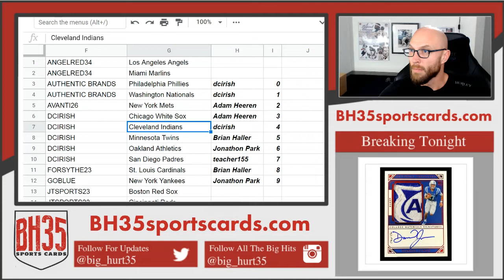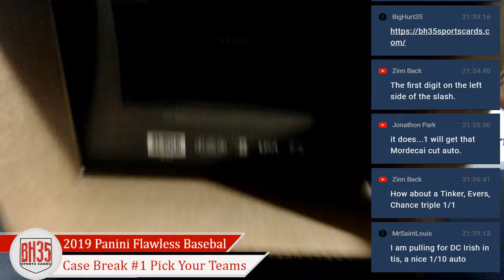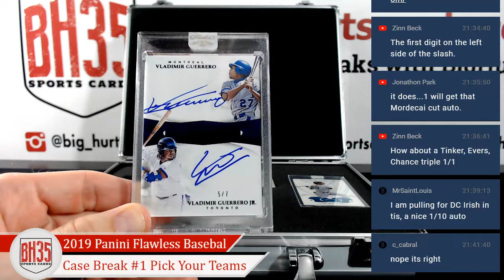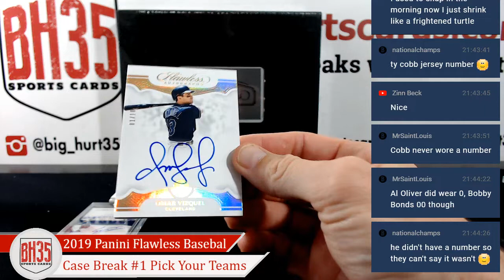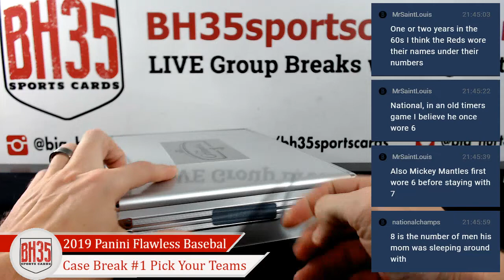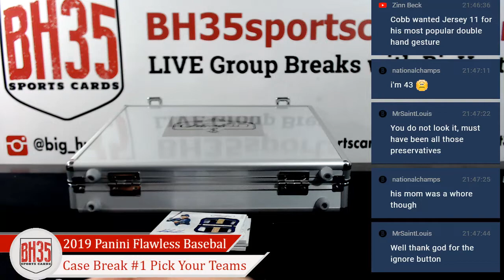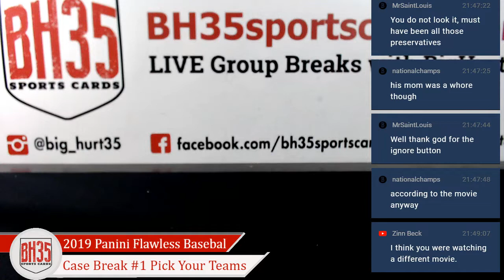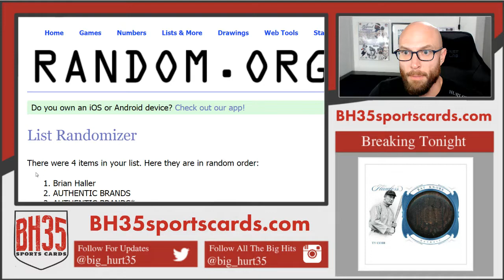2019 Panini Flawless Baseball | Case Break #1 Pick Your Teams